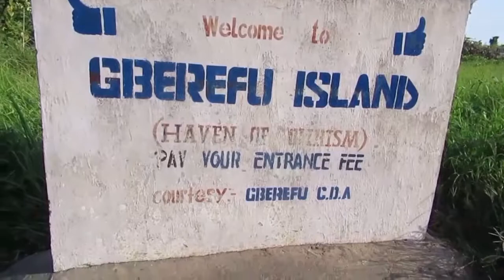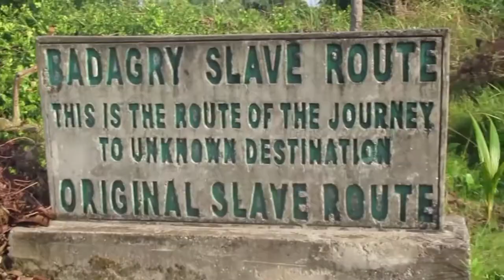Slave Trade ; Point of no return in Badagry, Lagos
From the 16th century till it's abolition in 1886, the coastal town of badagry which is in Lagos, was one of the final point of departure for those who were sold into slavery.